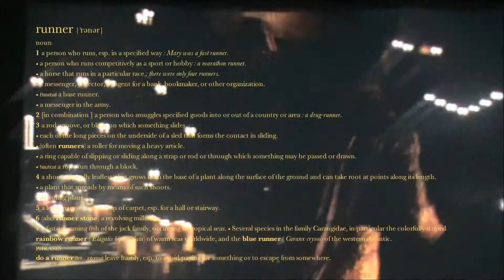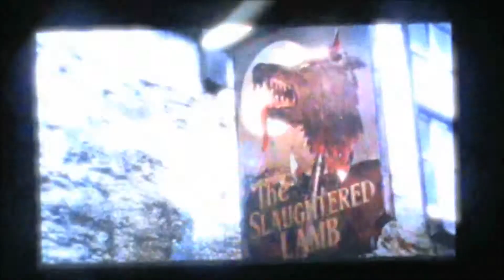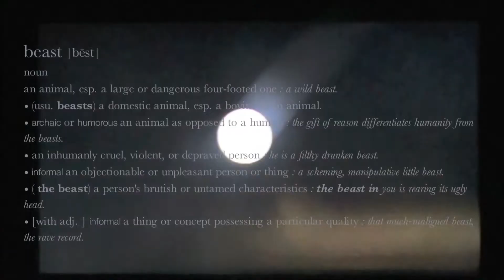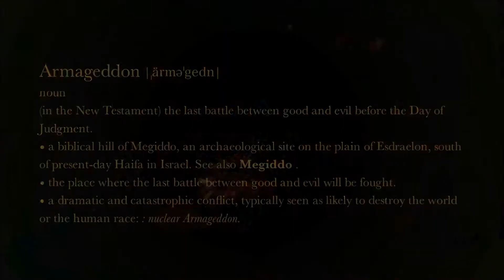R E M Supernatural Superserious